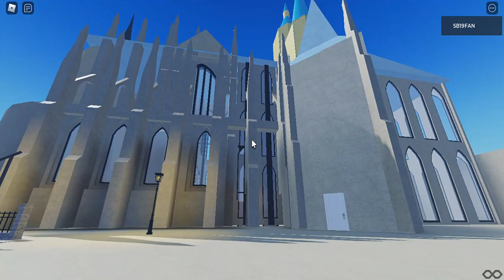German bells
Erfurt and Random bell towers